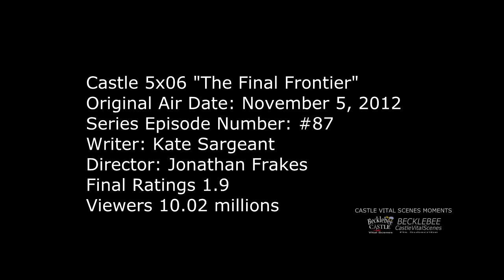Castle 5x06 Moment: Detective Beckett and non Detective Castle - Greetings by Perlmutter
Castle 5x06  (The Final Frontier) Moment Castle and medical examiner Dr Sidney Perlmutter in their usual sarcastic exchange. Here, Perlmutter mistakenly greets Rick nicely and quickly retracts it  “Good to see.. ah if only the feeling were mutual.” At the morgue he greets  Rick Beckett with another jab at RC “Detective Beckett and non detective Castle.”
Castle Season 5 Episode 6 “The Final Frontier” (HD)